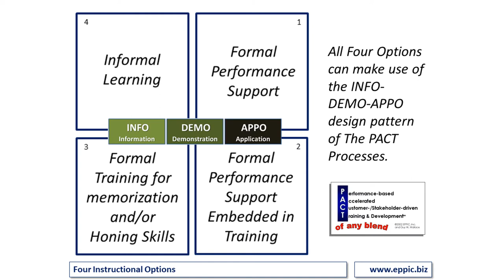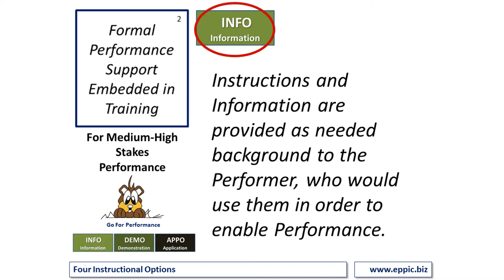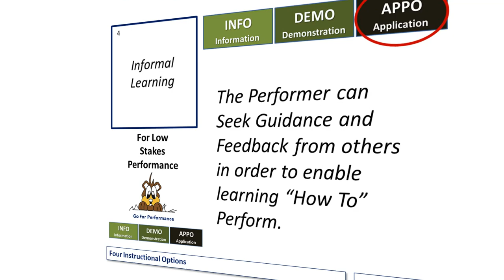4 Instructional Options 2020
This overviews the 4 Instructional Options of the PACT Processes.